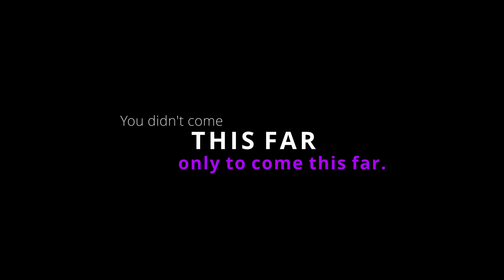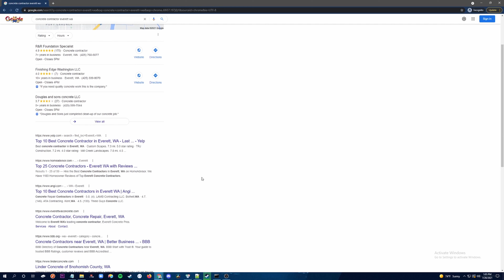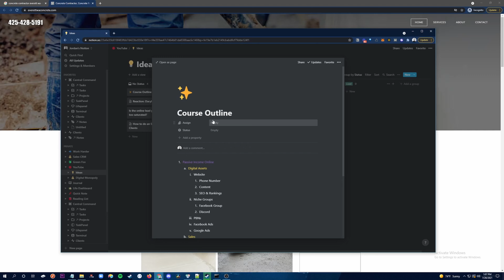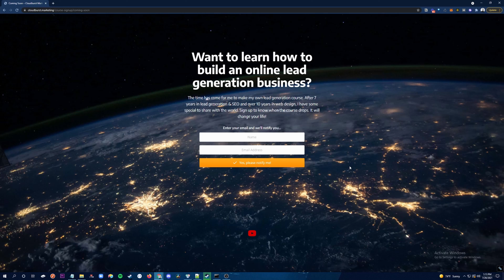FIRE Methodology vs. Rank and Rent?? | Rank and Rent for Retirement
TOOLS I USE! (Updated 2022)

The Millionaire Fastlane: Crack the Code to Wealth and Live Rich for a Lifetime

Students who join Ippei & Dan's lead generation coaching program have increased speed and flexibility when it comes to contributing to their retirement accounts due to an additional income stream.